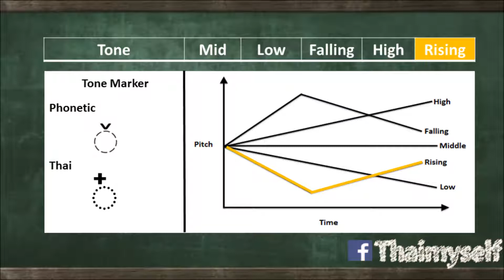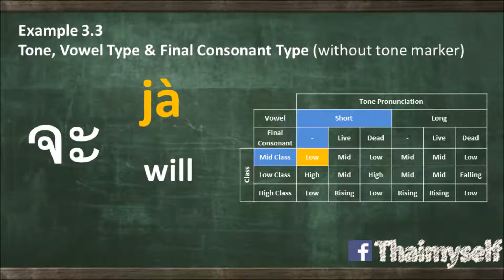Thaimyself, Writing, Reading and Pronunciation Guidebook Section 3, Tones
This video is a pronunciation guide for Thai tones
You can down Load PDF file of “Thai writing, reading and pronunciation guidebook” to see other concern topic such as Thai vowel and Thai tones.
Our Facebook fanpage provide canvas for easy Thai learning.